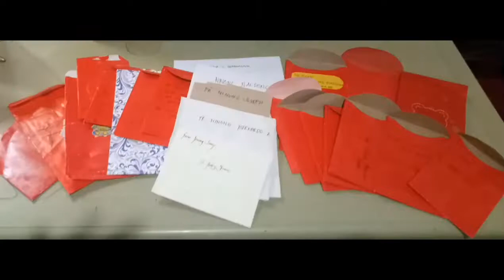Unboxing Yvan's 1st Bday Gifts with Dad Isko😊💝